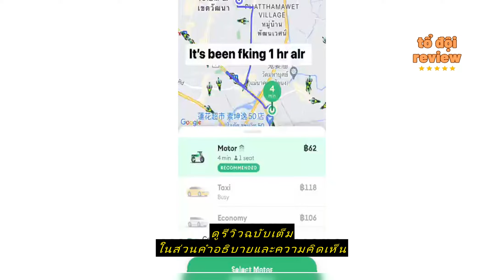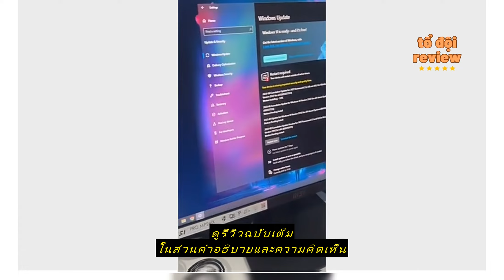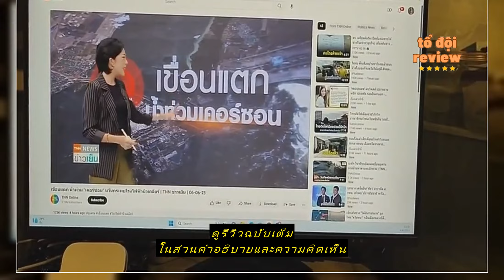Review IPASON MONITOR รุ่น E2429G-Z 23.8" 1920*1080/144 Hz รับประกัน 3 ปี โดย Devas IPASON (ฟรี! ปร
ซื้อราคาที่ถูกที่สุดบน Shopee ที่นี่

IPASON_Official_Store

IPASON MONITOR รุ่น E2429G-Z 23.8" 1920*1080/144 Hz รับประกัน 3 ปี โดย Devas IPASON (ฟรี! ประกันอุบัติเหตุจอ 1 ปีแรก)